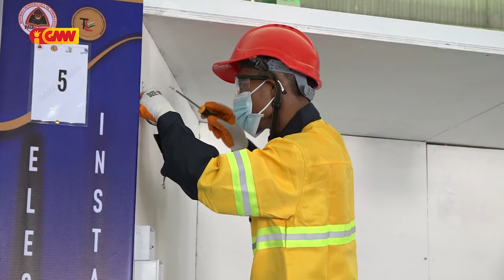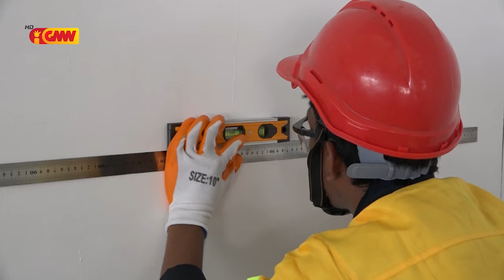INDIMO.IP realiza Kompetisaun Instalasaun Elétrika Soldadura no Hospitalidade